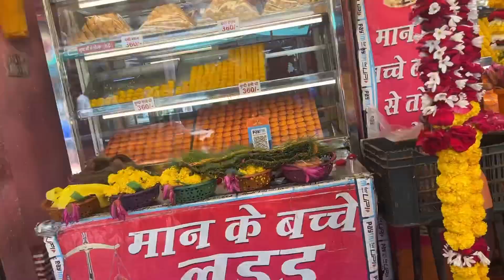Rashmi sir dard ki goli nhi khati😡 ab bahut huaa natak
I hope apko ye love story part one wali videos pasand aai ho gi please guy’s support krte rehna😊
Motape
Moti
Motapa kam kese kre
Mota nhi hona
Couple
Couple life
Love
Love marriage
Love marriage part
Part one
Cute couple
Baby
Pregnancy
Pregnant wife
Pyar
Shadi
Girlfriend
Wife
Love marriage kese kre
Love marriage couple
Thanks For Your Supporting Love ❤️🫶🙌……